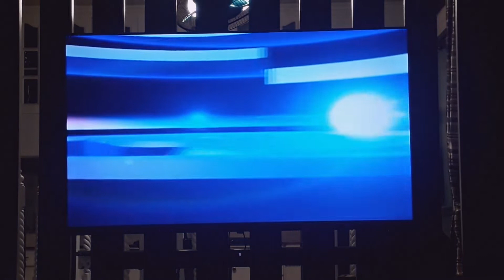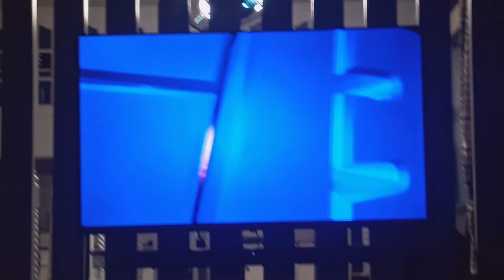IBC 13 Testcard